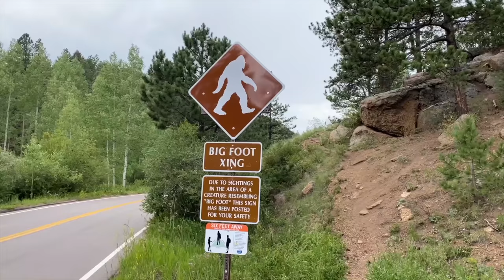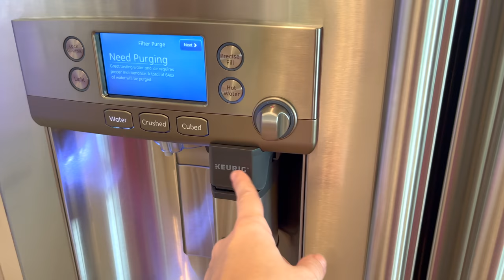США. ОБЗОР нового ДОМА за $859 тыс. от застройщика в дорогом районе Орландо / Winterpark Florida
В этом выпуске:
В этом видео мы с Надей покажем новый современный дом с мебелью от застройщика в стиле modern / contemporary за 859 тысяч долларов в дорогом районе Орландо - Винтерпарк